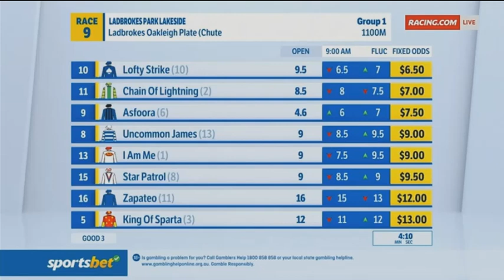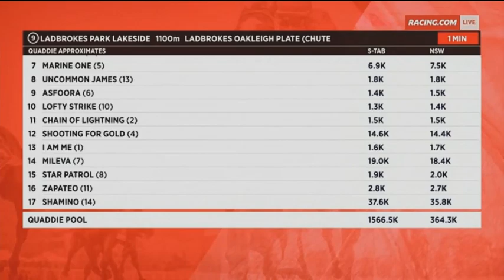2023 MRC SANDOWN Oakleigh Plate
2023 MRC SANDOWN Oakleigh Plate  25 February

SEVEN Horse Racing Telecast / TRP Vision

See